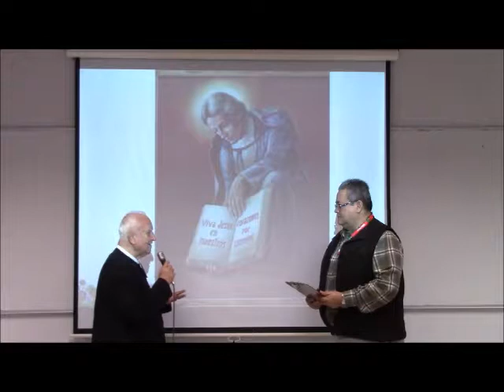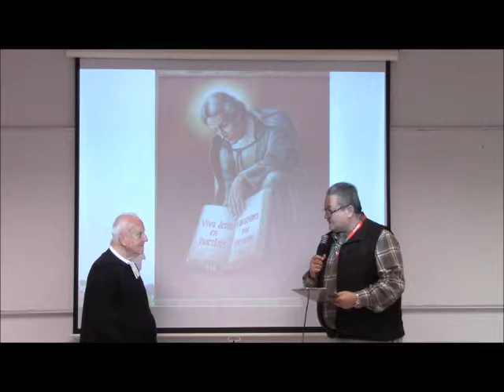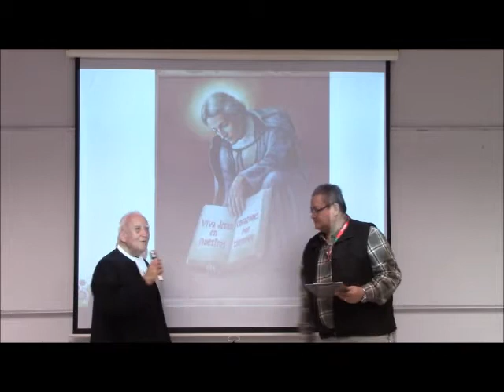19 11 18 Destello # 467 Clausura del Curso lasallista ULSA Victoria 2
19 11 18 Destello # 467 Clausura del Curso lasallista ULSA Victoria 2